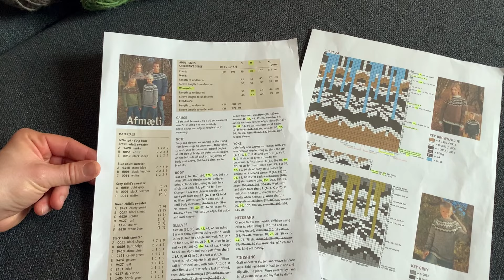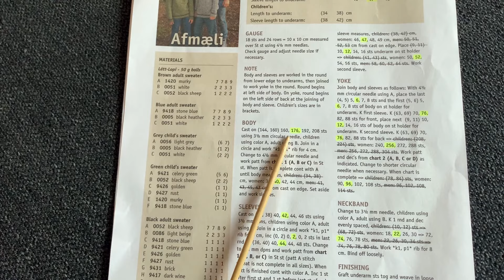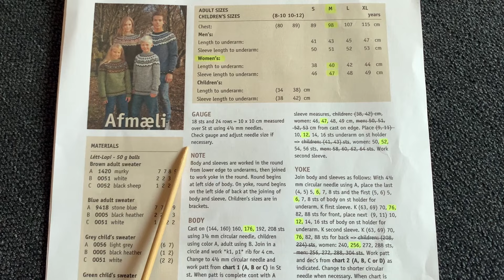Islandpullover stricken - Material - Teil 1 der Strickreihe "Mein eigener Islandpullover"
In dieser Strickreihe zeige ich Dir, wie Du selbst anhand einer kostenlosen Anleitung einen Islandpullover stricken kannst. Wir gehen die Anleitung Schritt für Schritt gemeinsam durch.

Teil 1: Material und Anleitung
Teil 2: Bauchteil stricken
Teil 3: Ärmel stricken
Teil 4: Musterpasse stricken
Teil 5: Kragen stricken
Teil 6: Armlöcher schließen und Faden vernähen

Anbei die Links zu den verwendeten Materialien:

!!! Achtung Seillänge: Im Video nutze ich ein Seil mit 40cm Länge. Das Seil PLUS Nadelspitzen ergibt 60cm Gesamtlänge, die im Online-Shop für das Seil angegeben ist. D.h. Ich nutze eine Rundstricknadel 60cm und 80cm oder 100cm zum Stricken. !!! (Sorry, habe ich im Video nicht erklärt)

Deine Fragen kannst Du gerne in die Kommentare schreiben.

Liebe Grüße,
Deine Hanna